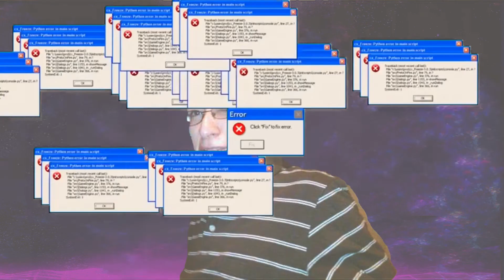Witch Hunt Audio Story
A young lad has his eyes set on a beautiful young woman, like anyone else he wants to live the best life with her, till one day havoc hits their village and he must search for his loved one against this unknown enemy.

Story by Brenda H!